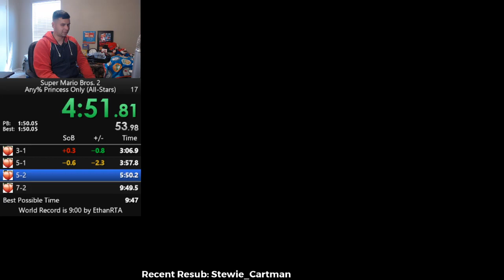[FWR](9:00) Princess Only Any% Super Mario Bros. 2 US All Stars Speedrun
Got the tie! WIll improve on this soon. Played using Super Everdrive and Original Hardware. This run is dedicated to kupaux.